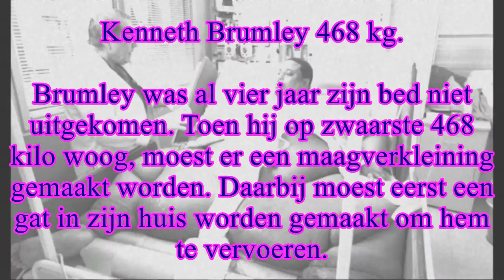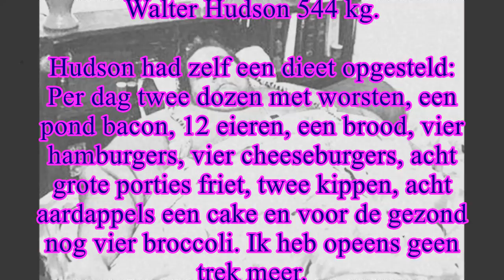10 Dikste Mensen Die Ooit Geleefd Hebben.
S5 Ep32